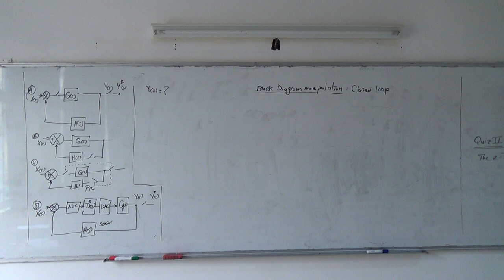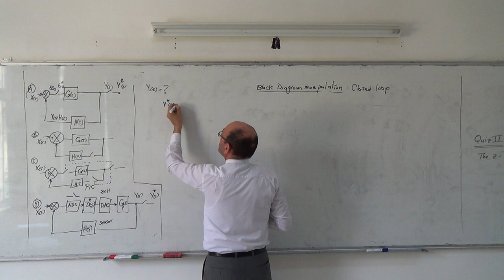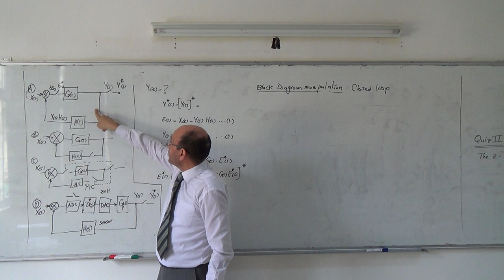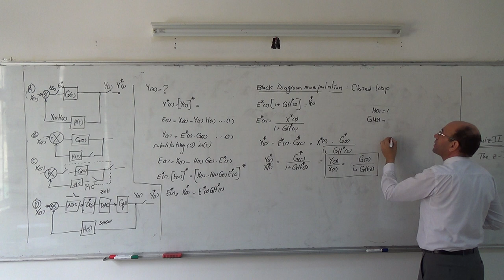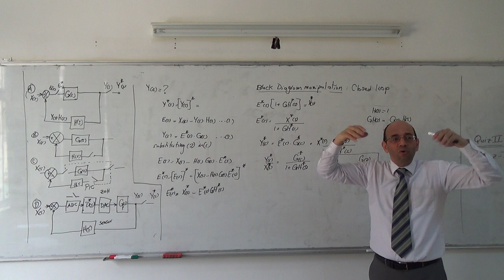The z-transform XXV: Closed loop block diagram manipulation (a), 10/4/2014